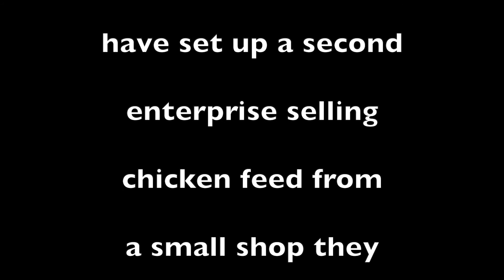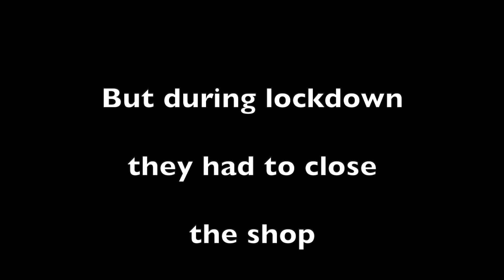Meet Kamala, she is now a successful, independent poultry farmer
Kamala started raising chickens when she joined our Poultry Development Services programme. She expanded her small enterprise to a much bigger operation and has also started a small shop in her village selling chicken feed.  Her success means she is no longer in need of our intervention and is a fully fledged, independent entrepreneur!